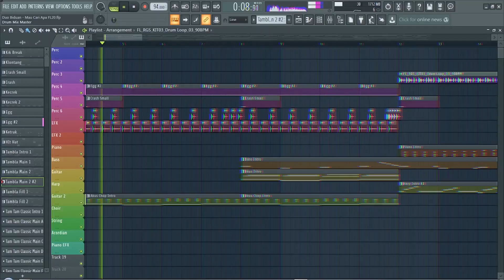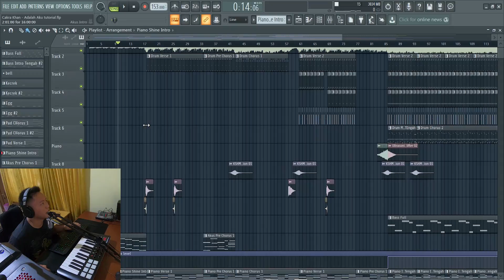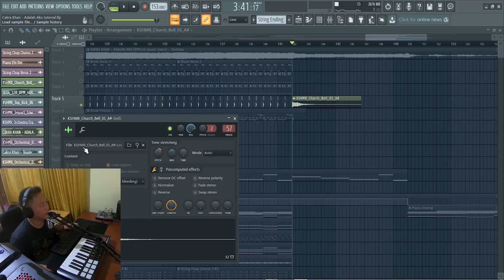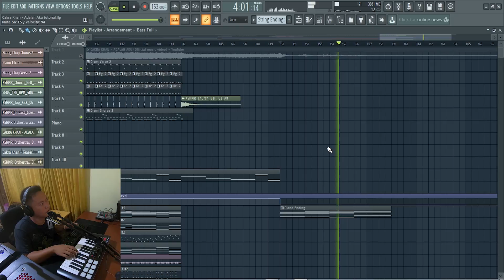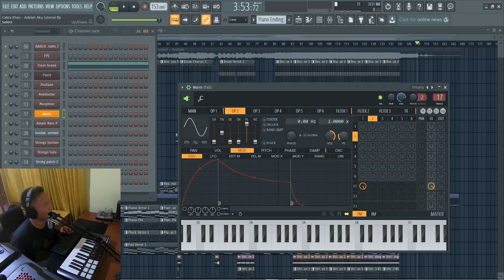TUTORIAL Cara Membuat Musik Seperti CAKRA KHAN Adalah Aku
Pada kesempatan ini saya akan membagikan video tutorial bagaimana cara membuat musik seperti lagunya cakra khan dengan single terbarunya yang berjudul Adalah Aku dengan menggunakan software FL Studio 20.  Semoga Bermanfaat.